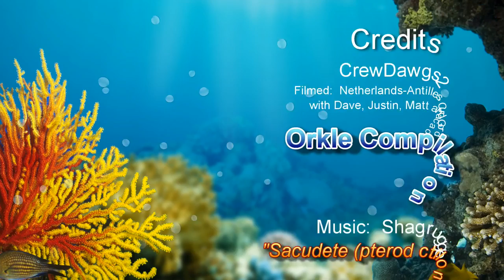Curacao Sea Turtle Iguana Squid FreeDive Compilation Diving Underwater - Diving CrewDawgs2